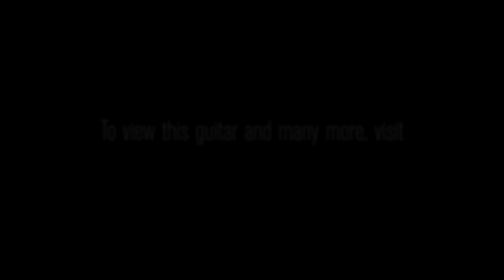Gibson Custom Shop Wildwood Spec 1958 Les Paul Standard • SN: 89716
The Origin of the Burst

In 1958, the men and women of Gibson Guitars had no idea that they were about to give birth to a rock and roll icon. Their flagship solidbody, the Gibson Les Paul Standard, had always worn a "Goldtop" finish, but they were hankering to go for a different look. What about a sunburst finish?

These new-look Les Pauls weren't an immediate hit when they arrived on the scene; in fact, Gibson sold less than 2,000 of them in three years of production before discontinuing the model in favor of the "Solid Guitar" or SG. For contrast, in 1959 the Les Paul Junior outsold the standard seven to one!

But, during the British blues explosion of the sixties and subsequent rock supernova of the seventies, the 'bursts ascended to rock and roll Valhalla after numerous iconic guitar players wielded the Standard as they played huge concerts and made legendary records.

Many of these players gravitated towards the 1958 iteration of the Les Paul. Mick Ralphs of Mott the Hoople and Bad Company, Mark Knopfler of Dire Straits, and Duane Allman all were drawn to the '58 Les Paul's understated, lightly figured top. So, naturally, we had to pay homage to these legendary guitars. We asked our good friends at the Gibson Custom Shop to whip us up a Wildwood Spec version, and they were kind enough to oblige us. We think you'll find the results of our collaboration absolutely stunning.

Brand Gibson Custom Shop
Model Wildwood Spec 1958 Les Paul Standard
Finish Color Wildwood Burst
Finish Type VOS
Top Wood 2-Piece Plain Maple Attached with Hot Hide Glue
Body Wood Non-Relieved Mahogany
Neck Wood Solid Mahogany
Neck Shape Slim '60s-Inspired V2 Rounded Profile
Neck Dimensions .800 1st - .930 12th
Fingerboard Rosewood attached with Hot Hide Glue
Fingerboard Radius 12"
Inlays Aged Cellulose Nitrate Trapezoid
Frets 22 Historic Narrow-Tall
Binding Single-Ply Royalite
Pickups 2 Wildwood Spec Custombuckers
Controls 2 Volume, 2 Tone and 3-way Toggleswitch
Hardware Nickel
Bridge No-Wire ABR-1
Tailpiece Lightweight Aluminum Stopbar
Tuners Kluson Single Ring, Single Line
Unique Features True Historic Parts and Plastics
Case Historic Brown/Pink Lacquered Gibson Custom Hardshell
COA Yes